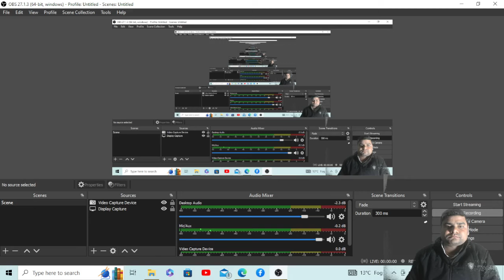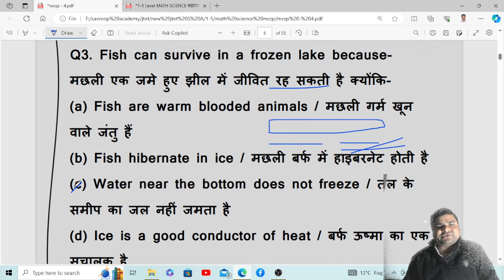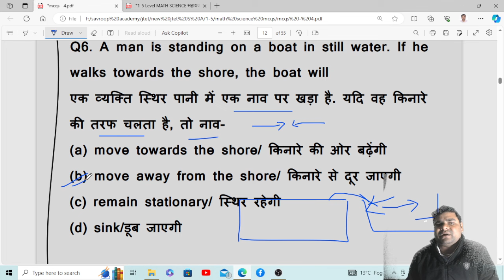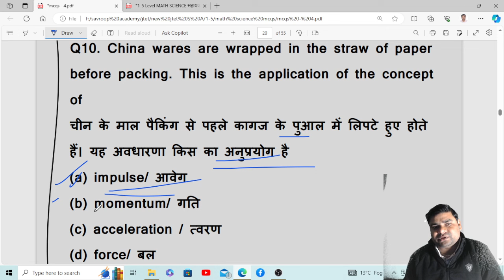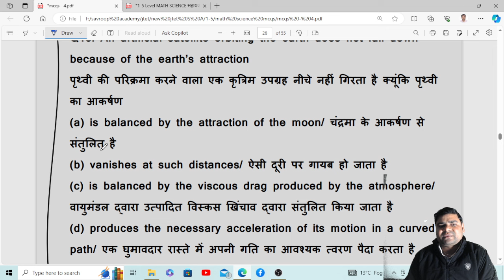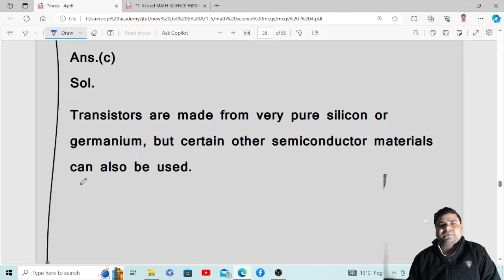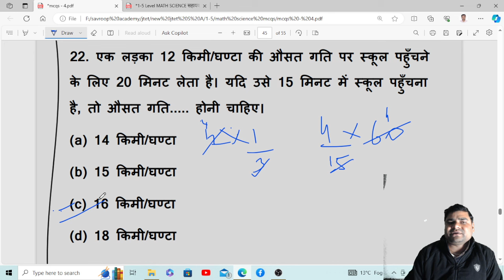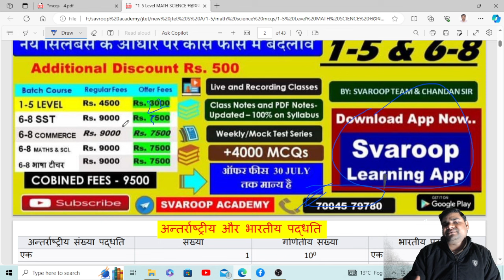JSSC TET 2023 - MCQs-04 On 1-5 Level MATH & SCIENCE - सिलेबस एवं तैयारी | 26000 झारखंड सहायक आचार्य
झारखंड - सहायक आचार्य परीक्षा - नई नियमावली जारी 2022 सिलेबस एवं रणनीति
- JTET पास अभ्यर्थियों के लिए सहायक आचार्य पद पर नियुक्ति
- JTET पास अभ्यर्थियों के लिए सुनहरा मौका